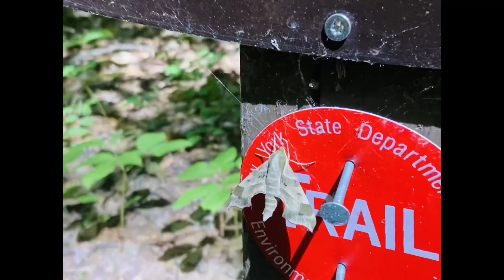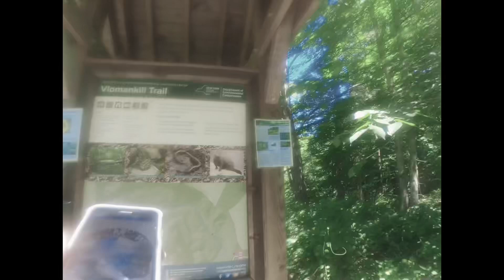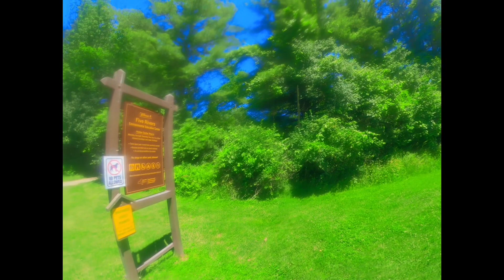Hike plus water collection and purification test at Five Rivers Central. Using a GoPro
Hike plus water collection and purification test at Five Rivers Environmental Central. Using a GoPro MAX 360 in Hero mode & a session camera 🎥 June 25 2022 🤙🏻